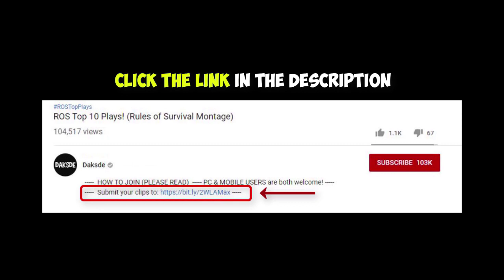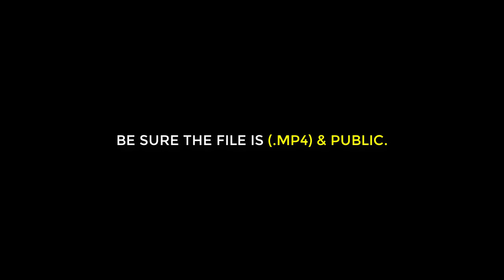"SHOTGUN & SMG SHOW!" ROS 1 VS ALL MONTAGE! EP.33 (Rules of Survival)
Special thanks to these awesome NCS artists:

NEFFEX - Numb
NEFFEX - Rumors